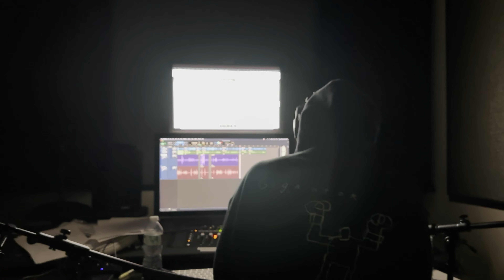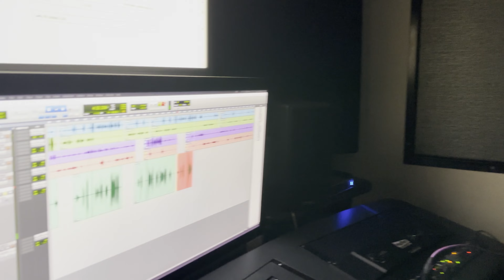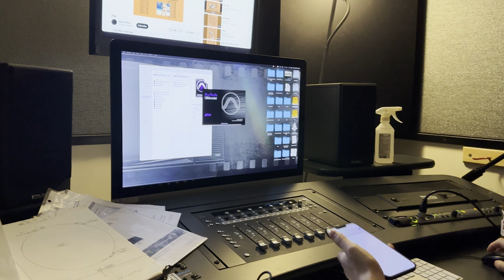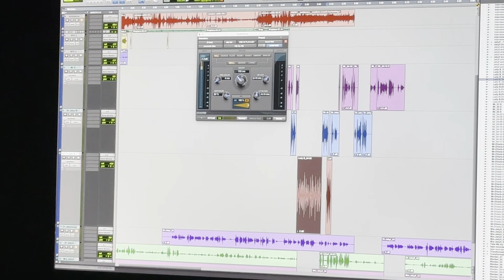Jekyll and Hyde Behind The Scenes Documentary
00:00 - Intro
00:42 - Production
03:01 - Interview 1
03:54 - Interview 2
05:49 - Interview 3
07:42 - Interview 4
08:49 - Editing
12:35 - Interview 5
14:27 - Outro